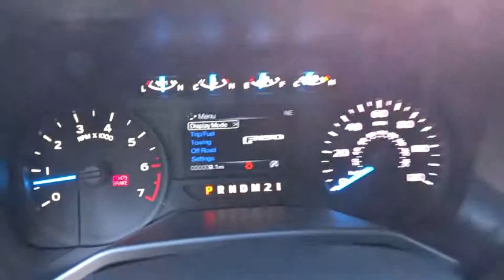2015 FORD F-150 Redding, Eureka, Red Bluff, Northern California, Sacramento, CA 15F862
2015 FORD F-150